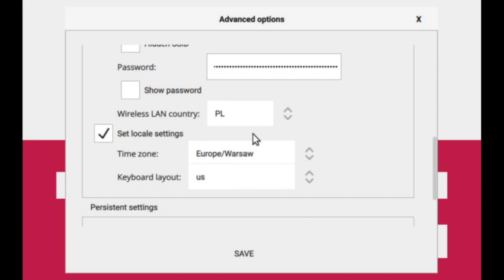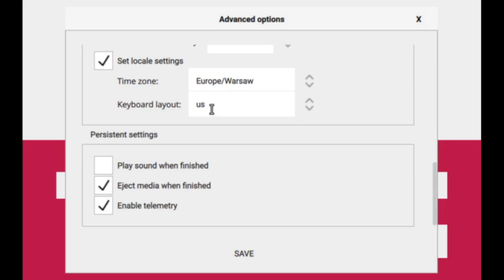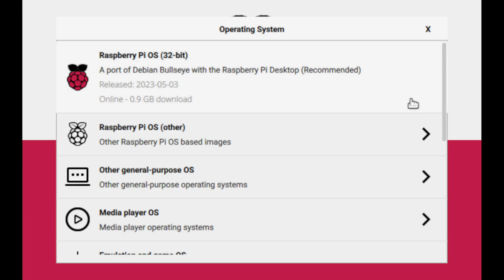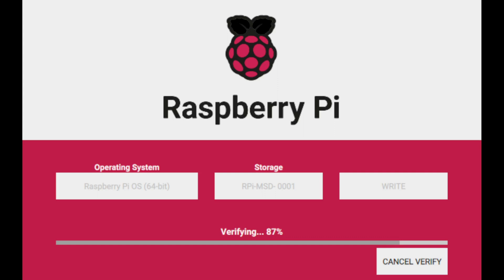Flashing Raspberry Pi OS onto the eMMC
00:00 Intro
00:15 An explanation of how to install the Raspberry Pi OS
02:10 Raspberry Pi OS without GUI. Presentation of permanent user settings
03:40 Raspberry Pi OS with GUI

Wants more?